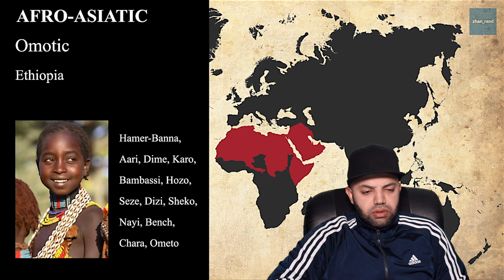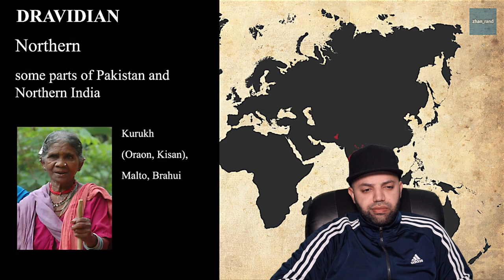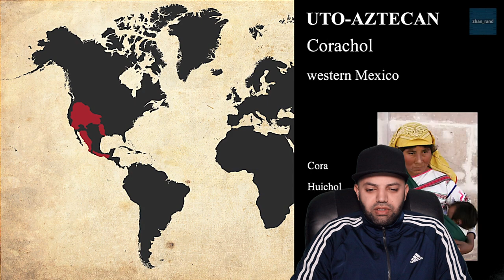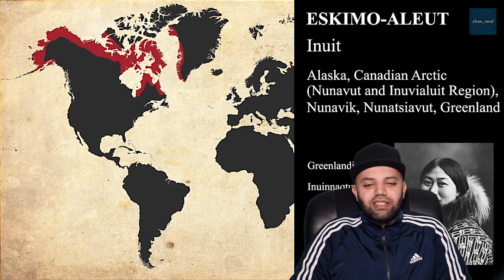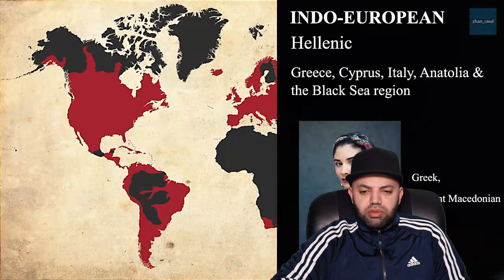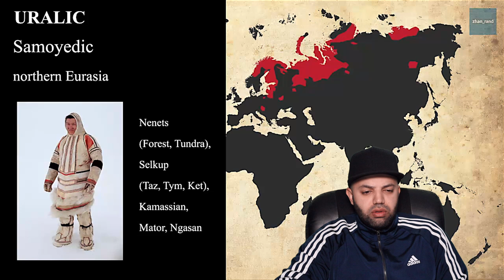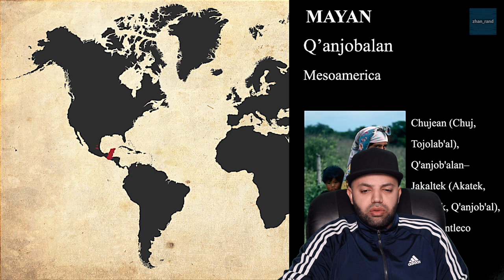Language Families of the World Reaction | MR Halal Reacts